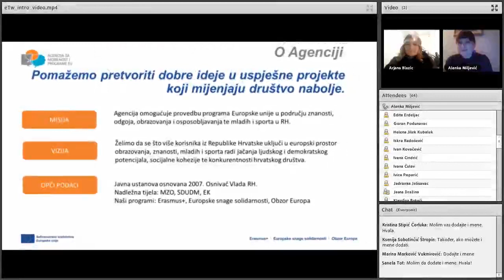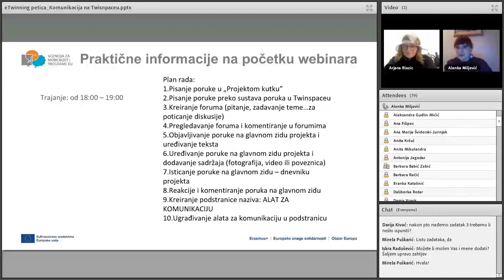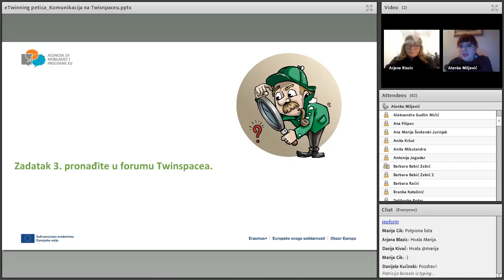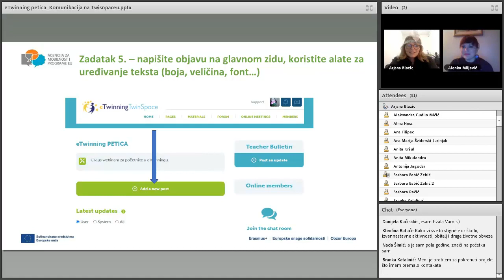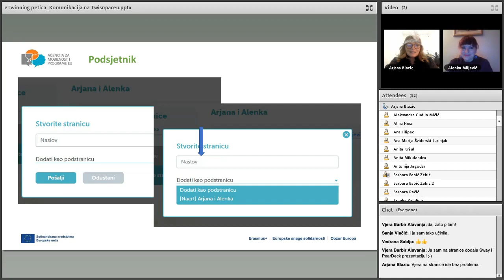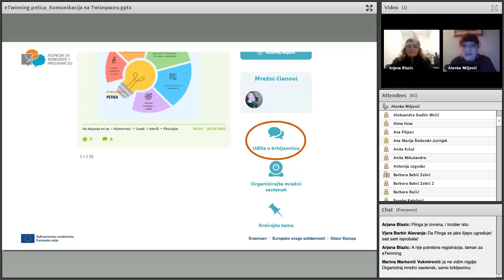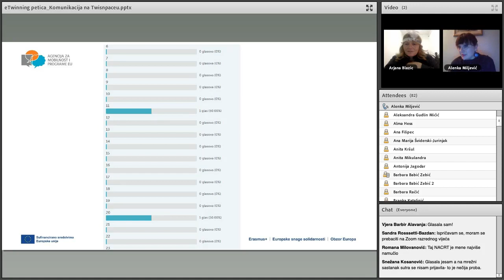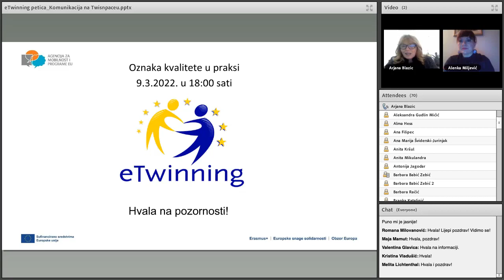[webinar] eTwinning petica: Komunikacija na Twinspaceu [1. 3. 2022.]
eTwinning petica novi je ciklus za potpune početnike na eTwinningu u organizaciji Alenke MIljević i Arjane Blažić, a sastoji se od pet webinara s praktičnim radom na Twinspaceu. Na četvrtom webinaru sudionici su se upoznali s mogućnostim za komunikaciju s projektnim partnerima na Twinspaceu.